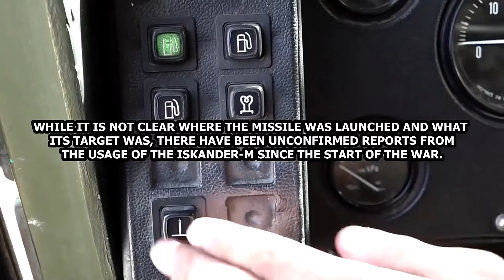🔴 Ukraine War - Russia Strikes Ukraine With Iskander-M Ballistic Missile Attack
The Russian Ministry of Defense released video footage of a Iskander-M ballistic missile launch.

The strike video from the missile attack was released on March 30 but it could have been filmed earlier and held back for OPSEC reasons.

On March 26 Russia already released drone footage of an alleged Iskander-M missile strike on a Ukrainian Buk system in the region of Kyiv.

However we can not confirm if the strike was the same.